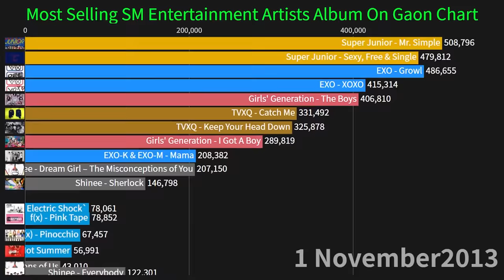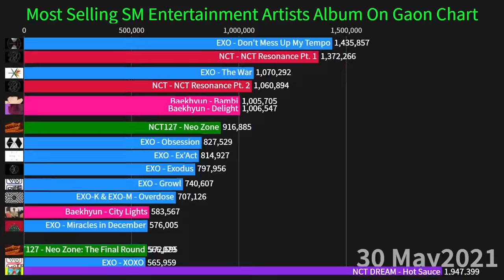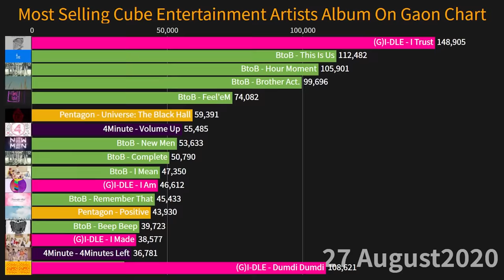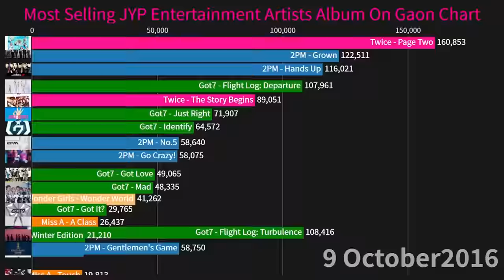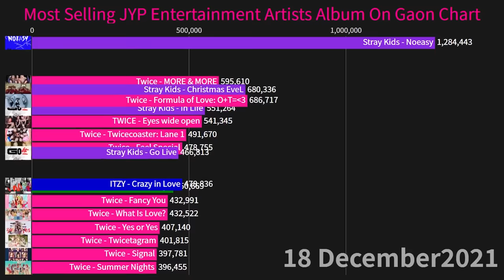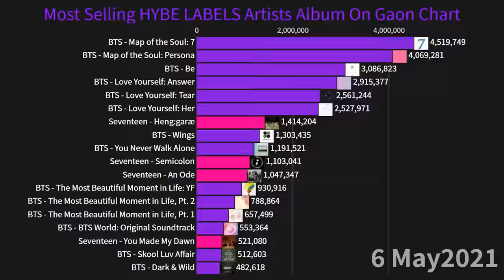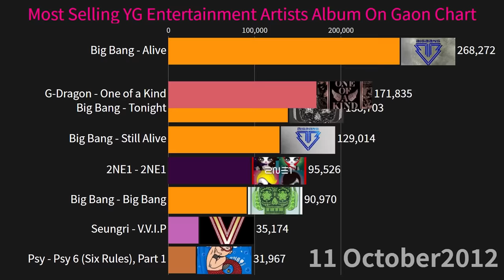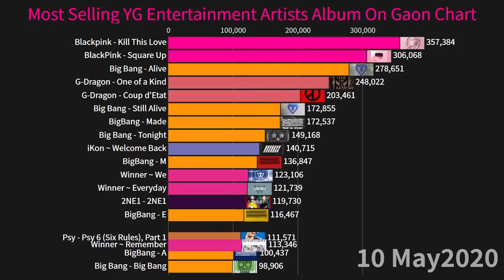Most Selling K-Pop Artists Album By Each Companies (YG,HYBE,SM,JYP and more)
The History Of Most Selling K-Pop Artists Album By Each Companies!
The Companies Include are SM,CUBE,HYBE,JYP,YG.
This List Only Include Artists Gaon Chart Album Sales,
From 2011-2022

It takes forever to collect all the information, hope you like that:)

It Include Album that are part of the companies.